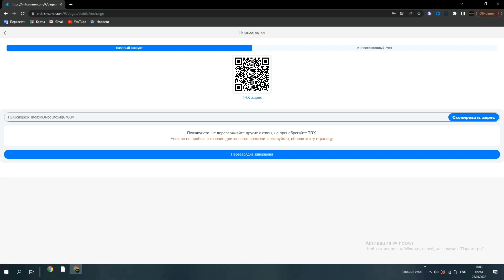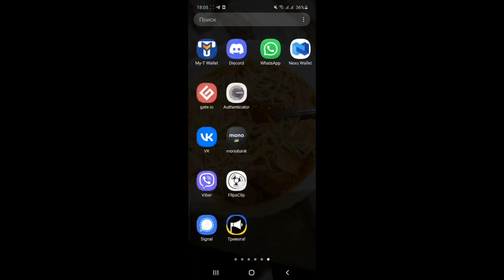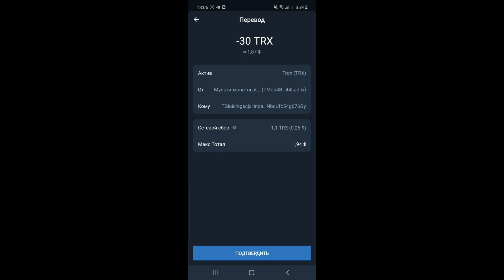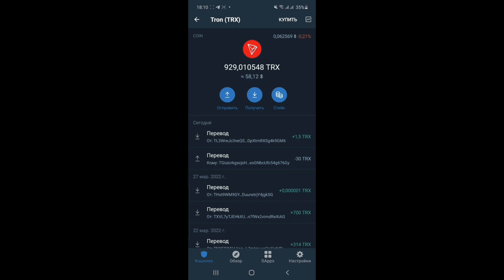TRXMAMI - ввод и вывод средств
Написать мне в телеграмм: Rotraf9